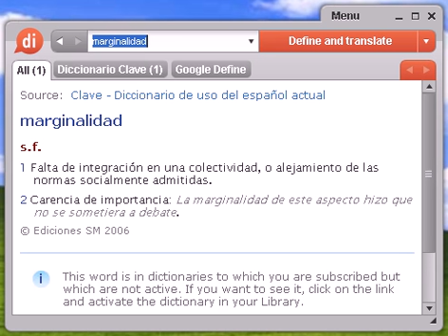Definición de marginalidad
marginalidad, diccionario, definición, significado, español, castellano, dixio, marginalidades